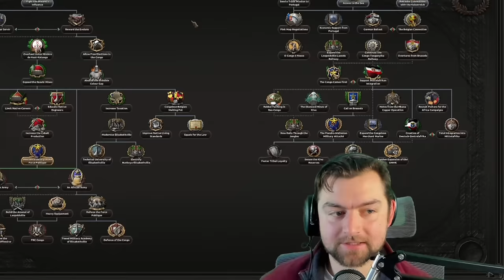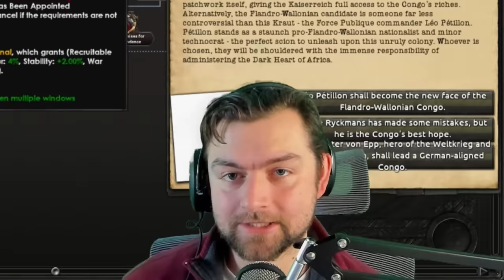Hoi4 Kaiserredux A2Z: The Congolese Lion King